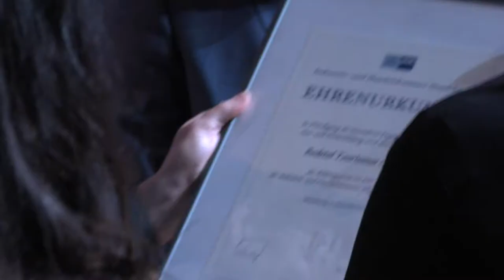IHK-Bestenehrung 2019 (09.11.2019)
Wir freuen uns riesig mit den besten Prüfungsabsolventen des Jahrgangs 2019, die wir in der Johanniskirche in Magdeburg ausgezeichnet haben. Wir wünschen weiterhin viel Erfolg und alles Gute für die Zukunft. Selbstverständlich waren wir mit der Kamera dabei und haben die besten Lehrlinge im Norden von Sachsen-Anhalt an ihrem feierlichen Tag begleitet.